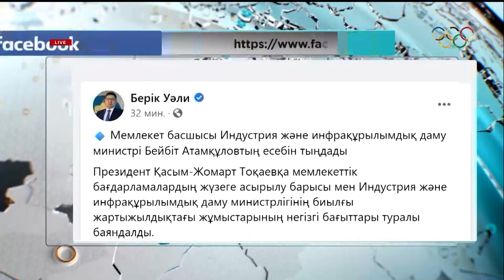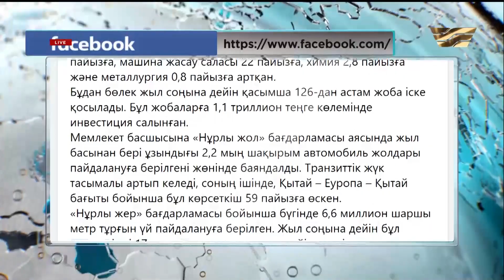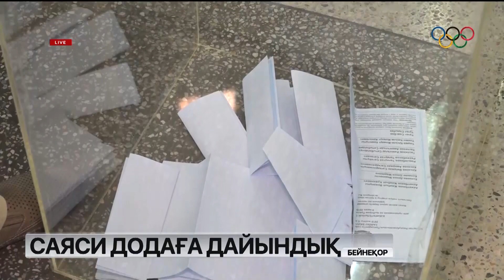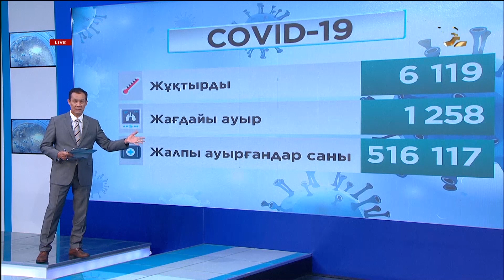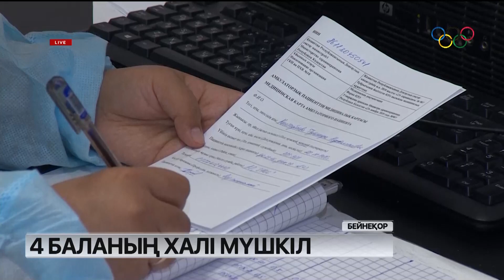23 шілде 2021 жыл - 20:00 Қорытынды жаңалықтар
00:00 ХХХІІ Жазғы Олимпиада ойындарының жалауы көтерілді
01:49 Қ. Тоқаев мемлекеттік бағдарламалардың жүзеге асырылу барысымен танысты
02:42 Президент ауыл әкімдерін сайлаушыларды белсенді дауыс беруге шақырды
04:02 Соңғы тәулікте елімізде 6 119 адамнан коронавирус індеті анықталды
04:37 Елордадағы инфекциялық стационарлардың 70% науқасқа толы
06:49 Ертіс өңірінде эпидахуал күрделі
07:55 Аптап ыстықтан Ақтөбе облысындағы егін алқабының 7% жуығы зардап шеккен
08:54 Биыл Ақмола облысында егіннің өнімділігі жылдағыдан төмен болады
10:38 Оралдықтар қаланы көгалдандыруға жауапты компаниялардың жұмысына наразы
11:38 Елімізде Президент тапсырмасымен 80 миллионнан аса ағаш отырғызылған